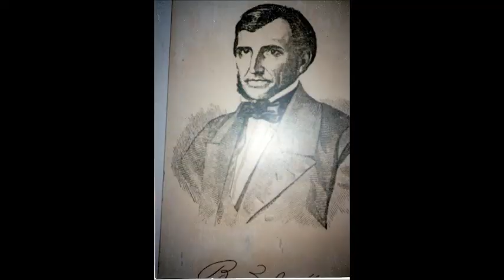Trenzinho do Barão.wmv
O TRENZINHO DO BARÃO - CD "UM PRESENTE PARA MAUÁ" - Orquestra de Violeiros e Berranteiros de Mauá